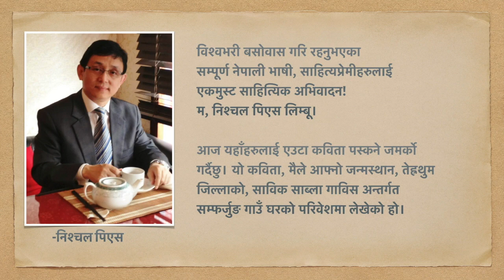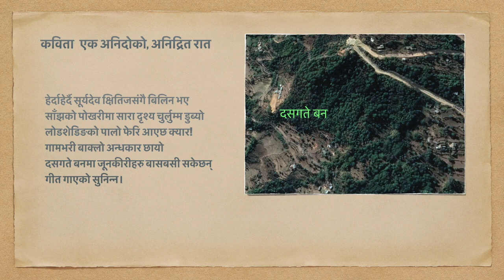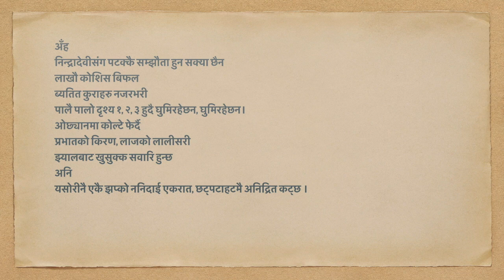Poem by Nishchal PS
Poem: Ek Anidoko Anidrit Raat by Nishchal PS
कविता: एक अनिदोको अनिद्रित रात
निश्चल, पिएस लिम्बू